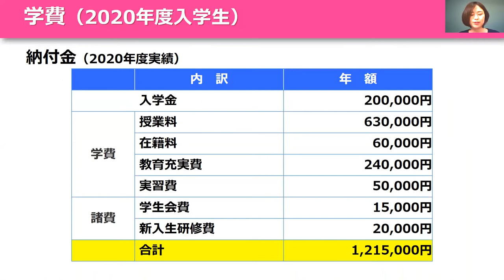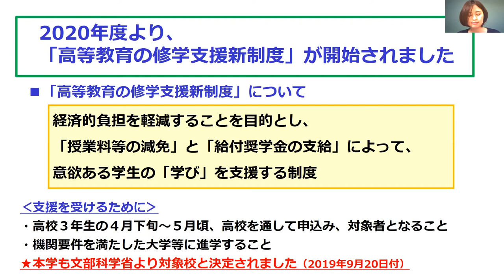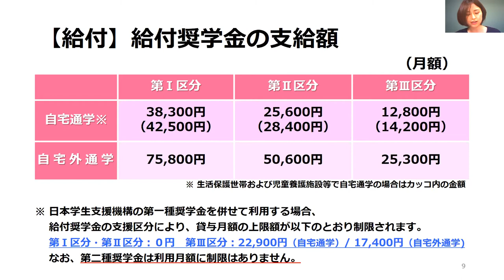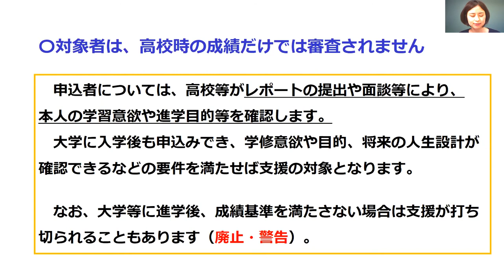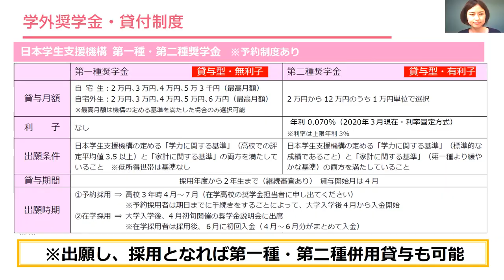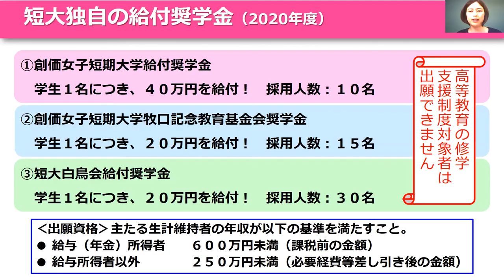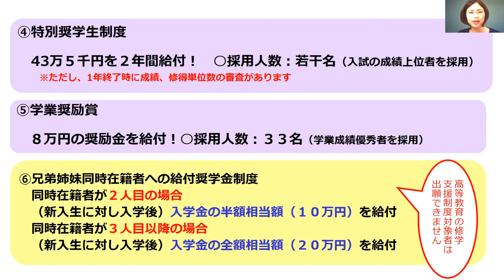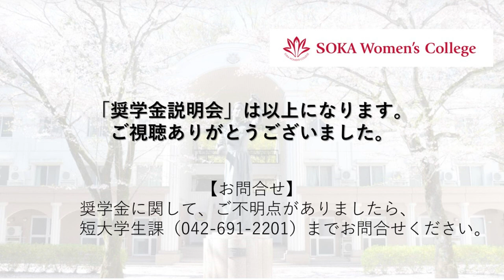WEB奨学金説明会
受験生のみなさんこんにちは！＼(^o^)／
この動画では創価女子短期大学の奨学金について紹介しています^_^
遠方に住んでいて、創価女子短期大学まで来れない人に見ていただきたいと思っています。
他にも動画がありますので、ぜひご覧ください。

まだの方はぜひご登録お願いします！